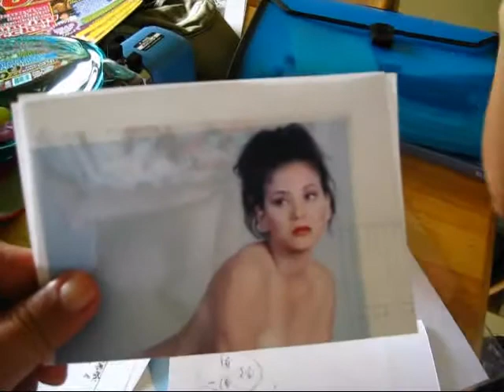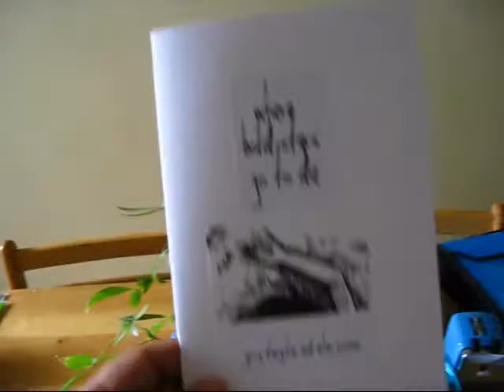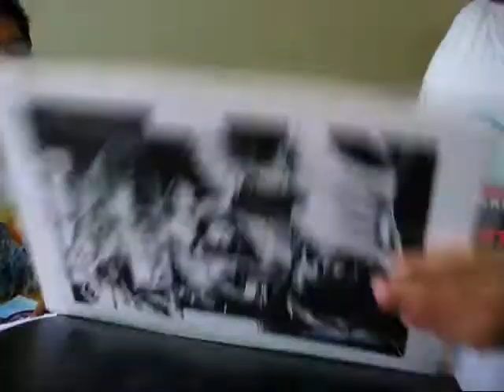[vlog] Pre-Komikon 2008 Video 2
Further preparations for the Komikon, the 4th Philippine Comics Convention on November 22, 2008 at the University of the Philppines in Diliman, Quezon City.